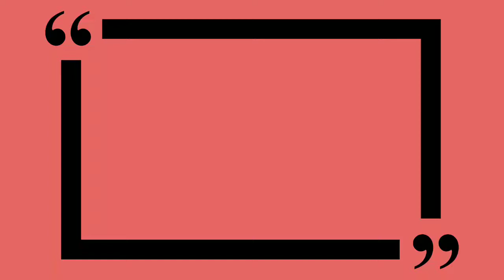Quote Of The Day: May 6, 2021